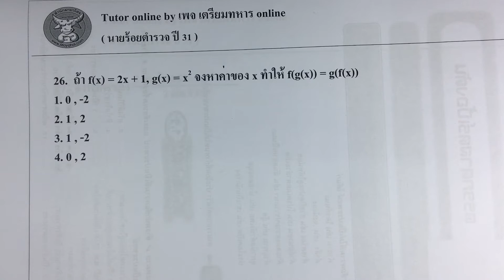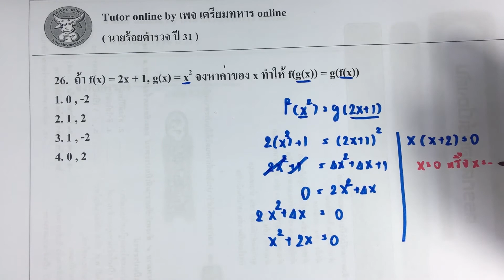ข้อสอบนายร้อยตำรวจปี 31 ข้อ.26